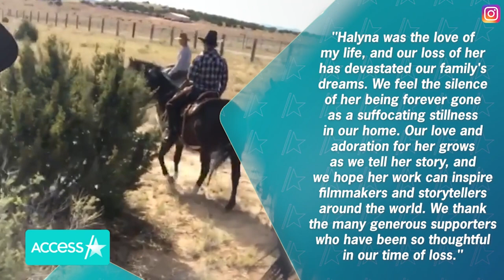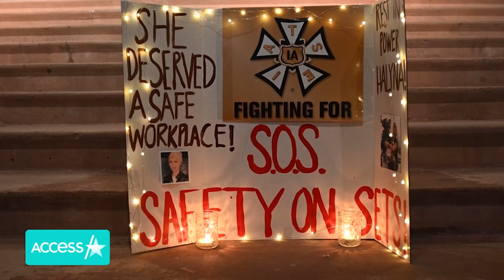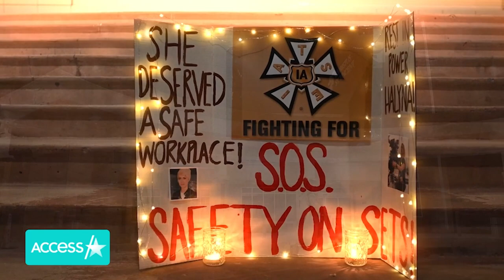Halyna Hutchins, 'Rust' Cinematographer, Being Laid To Rest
Halyna Hutchins' loved ones are bidding her an emotional farewell. Family and close friends will gather for a memorial service this weekend where the "Rust" cinematographer's ashes are being interred. Hutchins' husband, Matt, reflected on Hutchins' legacy in an emotional statement, calling her loss a "suffocating stillness." Hutchins was killed when "Rust" star and producer Alec Baldwin discharged a prop gun on set he was told did not contain live rounds. No charges have been filed.